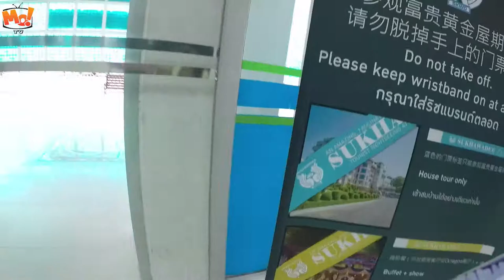sukhawadee house pattaya